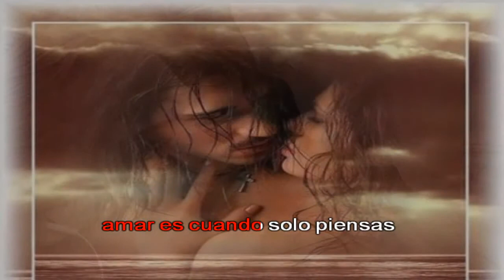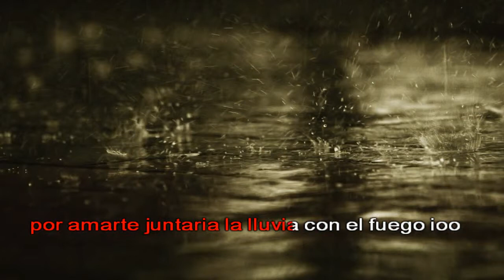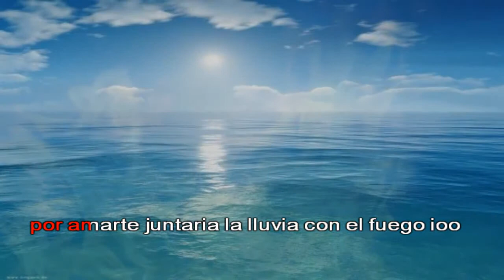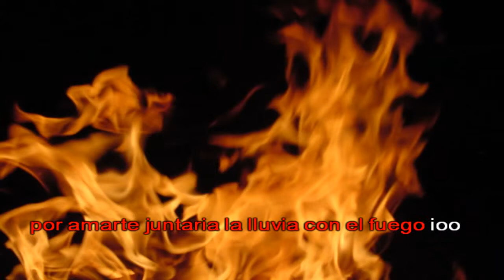Enrique Iglesias - por amarte (letra y demo)